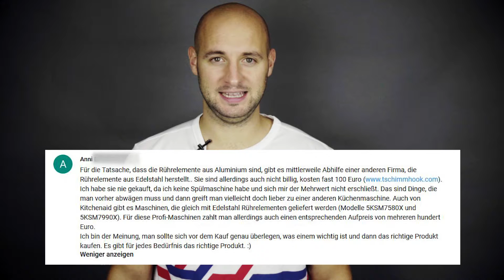7 Tipps und Facts zur KitchenAid Artisan + TschimmHook Rühraufsätze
In diesem Video zeige ich dir 7 Tipps und Facts zum allgemeinen Umgang mit der KitchenAid Artisan Küchenmaschine KSM 175 und die TschimmHook Edelstahl Rühraufsätze.

🛒KitchenAid KSM175

🛒KitchenAid Glasschüssel